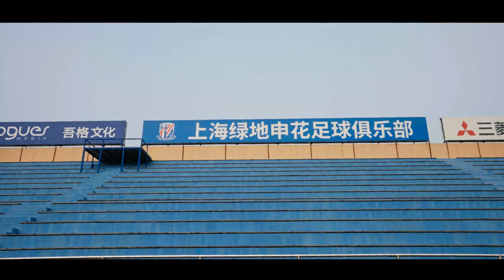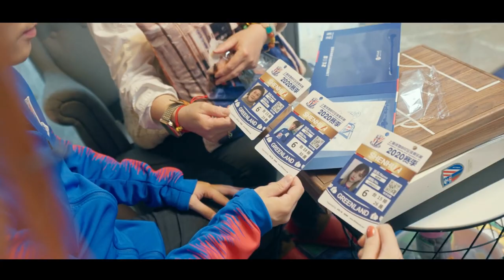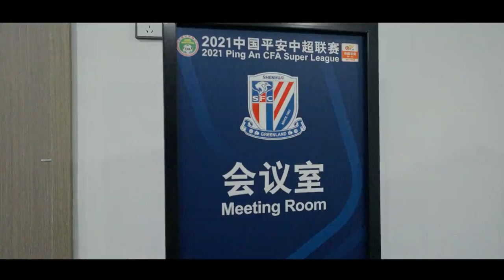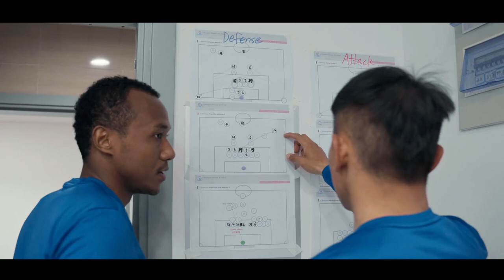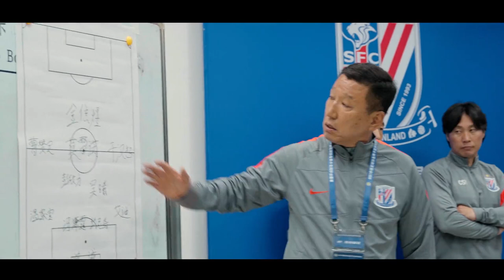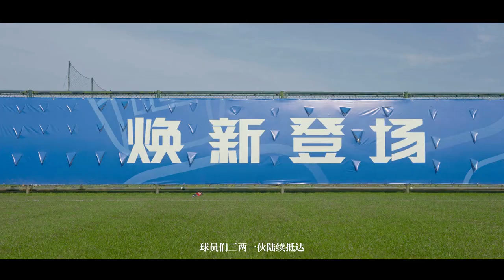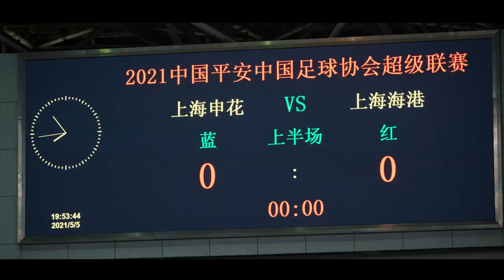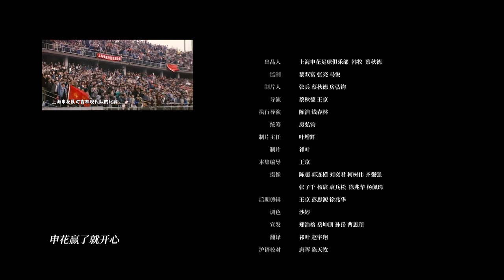愛上海愛申花 Ep.68 上海申花足球俱樂部2021賽季紀錄片《阿拉申花》第1集《德比德比》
在足球世界裡，“德比”（Derby）意味著最火爆也最扣人心弦的對立與對抗！在30年的中國職業足球歷史中，上海灘有著最豐富多彩的“德比”故事，而對於申花球迷來說，一個賽季最不能輸比賽，便是與兩個宿敵——上海海港和北京國安之間的“德比”對決。